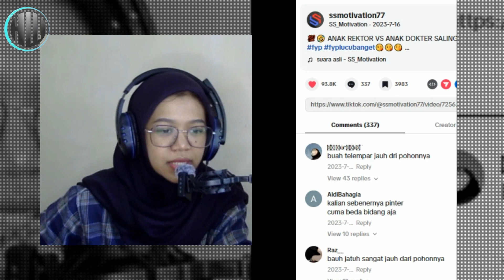DEMI MENCERDASKAN ANAK BANGSA || REACTION VIDEO NGAKAK